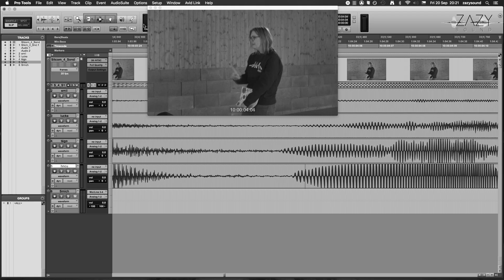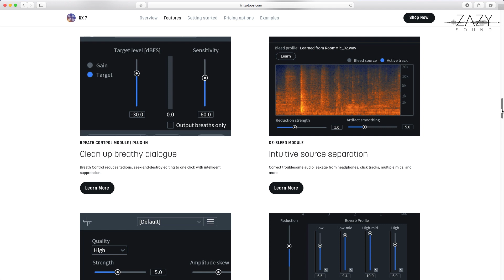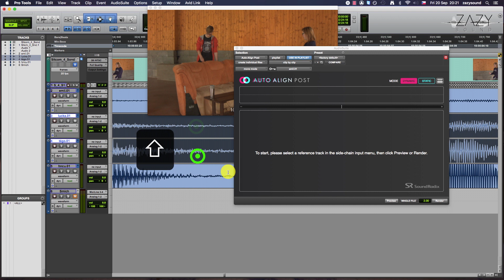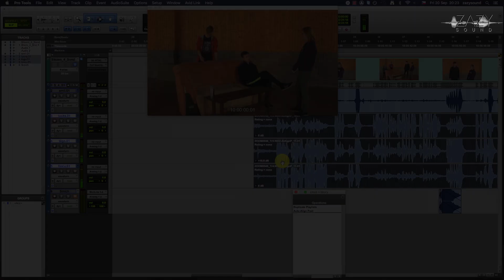Jak správně smícháš zvuk ze dvou (a více) mikrofonů? (Sound Post Academy #2)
Zvuk snímaný více mikrofony ovlivňuje jev hřebenového filtru. Tato záležitost je o to horší, když jsou mikrofony v pohybu. Dá se to řešit? Koukněte na video!